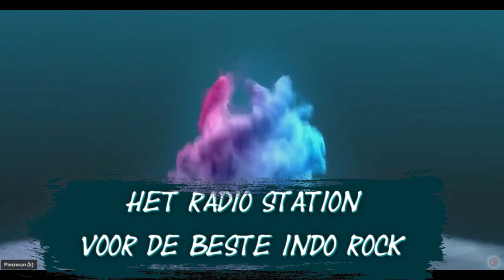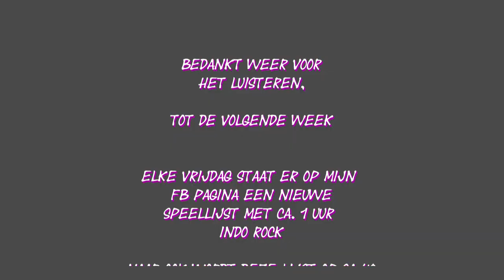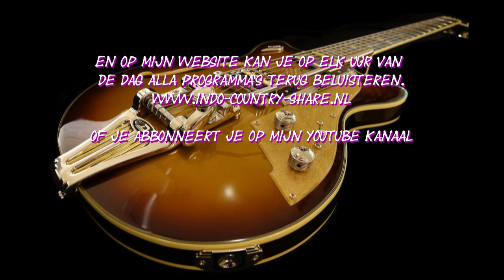Speellijst indo Rock 3 sept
Video & geluidsbewerking